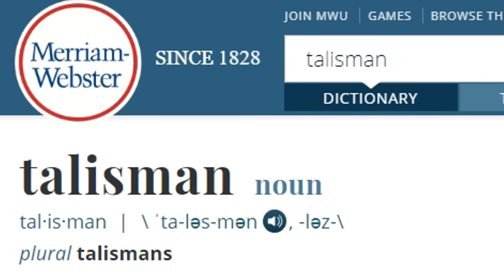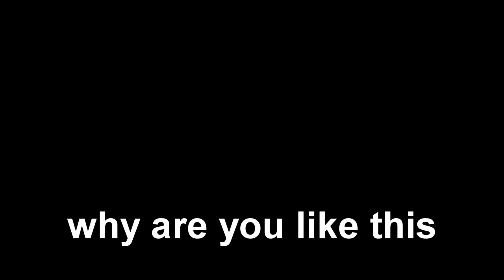the fastest man in skyblock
magma's bugged atm so this is only a fraction of my TRUE POWER